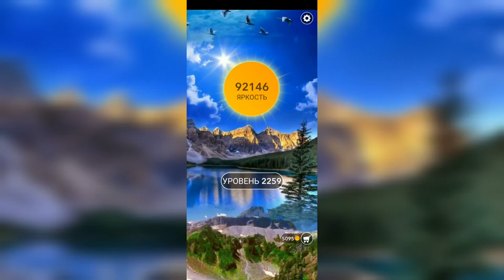Word / Слово Крест: Поиск русского кроссворда / Уровень 2259